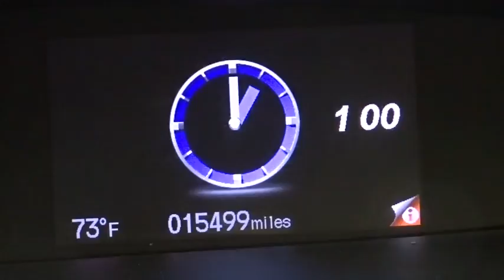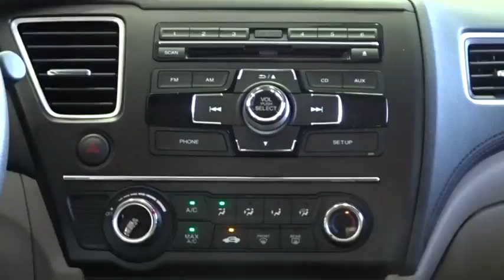2014 Honda Civic Woodside, Queens, Manhattan, Whitestone, Brooklyn, NY 172200L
2014 Honda Civic

Paragon Honda
57-02 Northern Blvd

Vehicle Location: 55-02 Northern Blvd, Woodside NY 11377.**No Games, No Gimmicks, The price you see is the price you pay** Paragon Honda is proud to offer this superb 2014 Honda Civic finished in Modern Steel Metallic.MUST TAKE SAME DAY DELIVERY ON ALL ADVERTISED ITEMS. brbrThis 2014 Civic is for Honda fans looking far and wide for that perfect car. Honda Certified Pre-Owned means you not only get the reassurance of a 12mo/12,000 mile limited warranty, but also up to a 7yr/100k mile powertrain warranty, a 182-point inspection/reconditioning. This car is nicely equipped with features such as *BACKUP CAM*, *BLUETOOTH*, *USB*, and Paragon Honda is pumped up to offer this attractive-looking 2014 Honda Civic in Modern Steel Metallic.. It will take you where you need to go every time...all you have to do is steer! brbrTo find the best price, we do the research before you do to provide you with the best value on every vehicle. We are the winners of the prestigious President's Award 2 years in a row, due to our customer oriented sales process. Must present a print out of this ad to receive discounted price. Vehicle location noted is at time of writing this descriptionbrCertified vehicles:  2012+ Honda models with 80k miles or less. brThe displayed Pre-Owned Vehicles are in limited quantities, unique, and often are one of a kind based on the specific vehicle's options, colors and mileage. These Vehicles are offered on a first come first served basis, and subject to prior sales.brIt should be understood that the displayed vehicles are a sampling of what may be available, not every vehicle will be available continuously at all times and for every consumer, and often additional like vehicles will be available and not yet posted. brDue to the high demand for our individually selected vehicle inventory, there may be times that an individual vehicle is no longer available at the time you arrive at the Dealership. This is due to a time delay between posting the vehicle, its actual sale and delivery and removal from the web site. Posting, sale and delivery of all pre-owned vehicles is an evolving process. Sometimes displaying vehicles may still not be available for a variety of reasons, such as subject to prior sales, removal and transport elsewhere, awaiting title and ownership confirmation. brTo better insure the specific vehicle's availability, you should contact the Dealership to confirm its present availability.